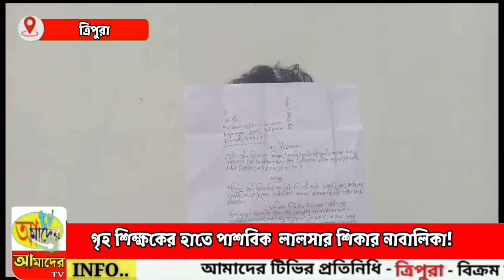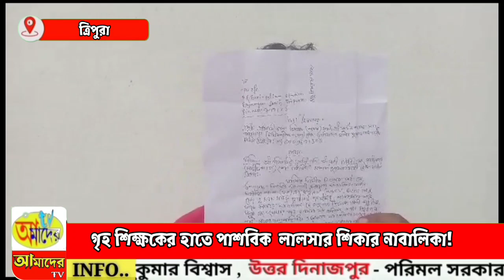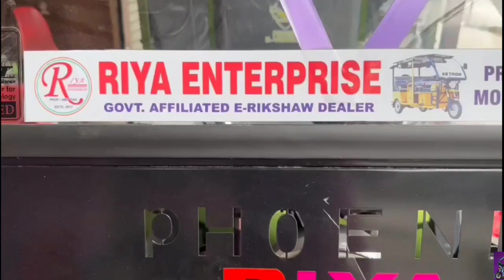গৃহ শিক্ষকের হাতে পাশবিক লালসা শিকার নাবালিকা